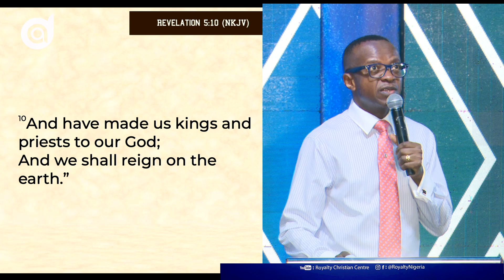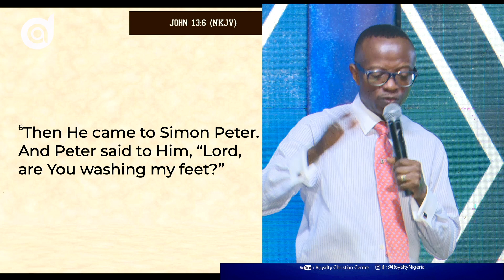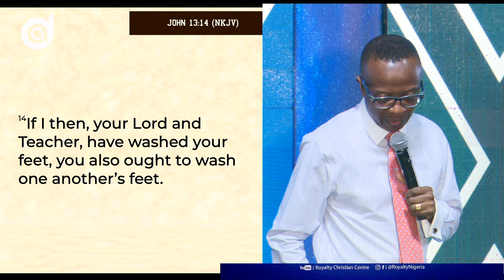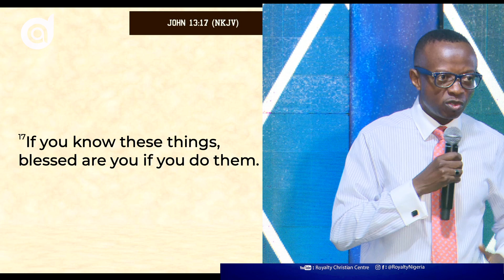WE ARE KINGS AND PRIESTS (PART 3)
You were born into kingship and priesthood the day you got born again.